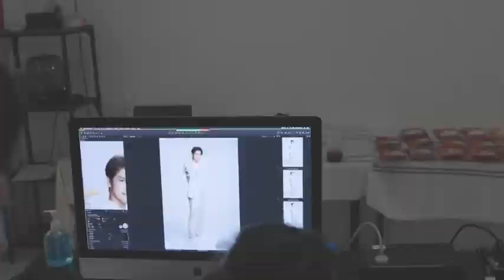เบื้องหลัง